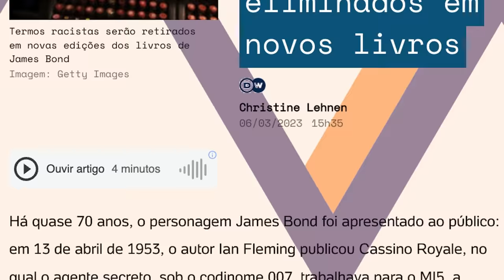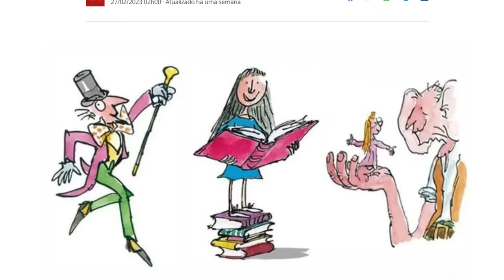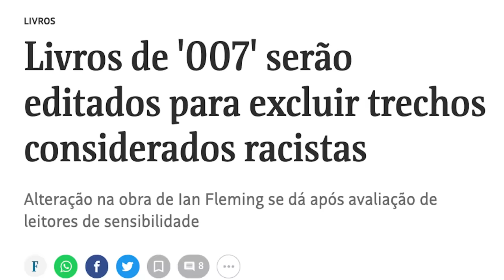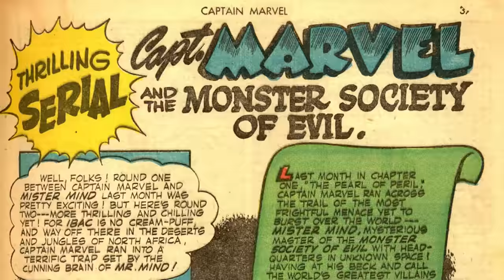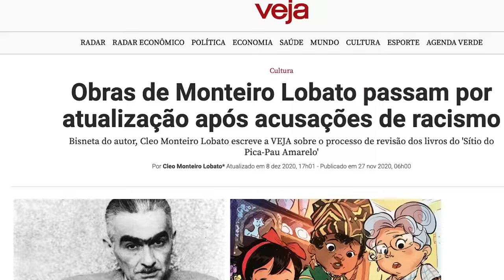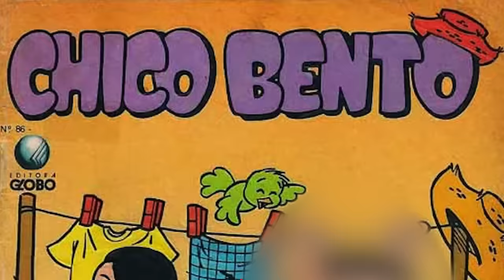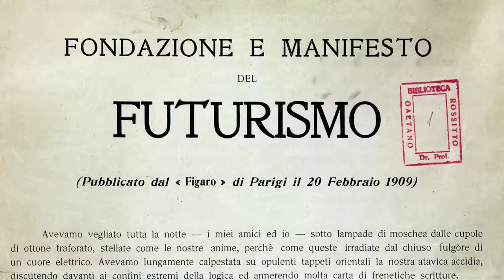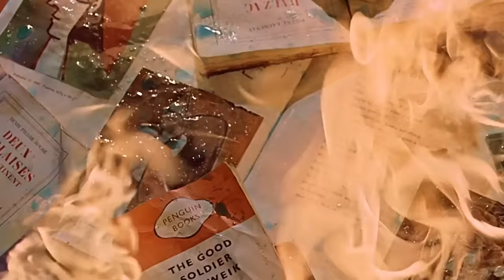ESTAMOS FAZENDO PAPEL DE TROUXA!!! A censura do bem das grandes marcas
Recentemente uma série de obras passaram ou estão passando por alterações visando suprimir ou alterar conteúdos racistas, machistas, homofóbicos etc. É o caso de 007, A Fantástica Fábrica de Chocolates, Tio Patinhas, Capitão Marvel (Shazam), A Canção do Sul etc. Também no Brasil há exemplos, como Turma da Mônica e Sítio do Pica Pau Amarelo. Comento nesse vídeo sobre o quanto isso é um procedimento falso, que diz abraçar causas progressistas, mas apenas busca impedir críticas. Comento também casos polêmicos, como o filme O Nascimento de uma Nação e o livro/filme Fahrenheit 451.